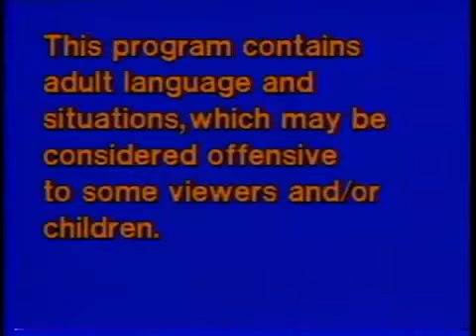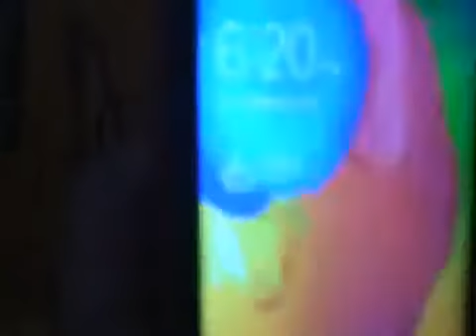How can my family become better people An in depth analysis